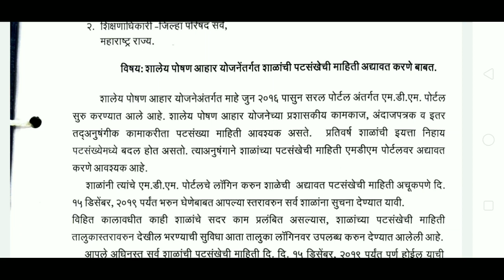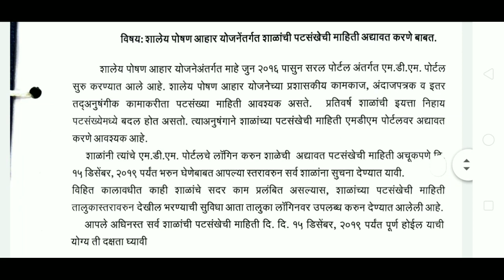शालेय पोषण आहार योजनेबाबत आज आले महत्त्वाचे परिपत्रक ! काय आहे बातमी जाणून घेऊया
खालील लिंकवर.क्लिक करा आणि. डाऊनलोड करा